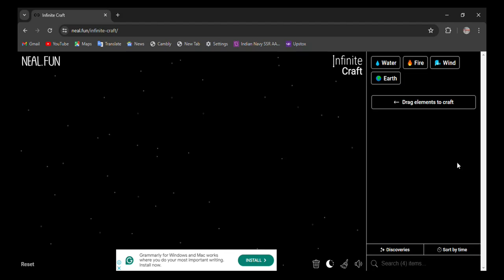How to make Snowpiercer in infinite craft | infinity craft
0:02 - how to make Snowpiercer in infinite craft